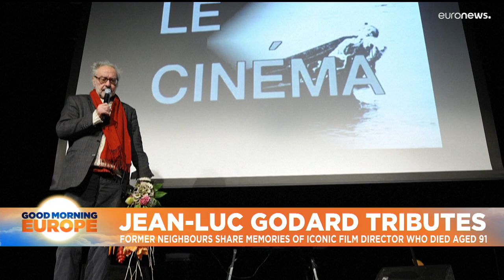Serbia's interior ministry bars Belgrade's EuroPride march route, citing security concerns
The organisers said they would use "all available legal means" to reverse the decision and have Saturday's march take place despite growing threats by the country's far-right and religious groups.